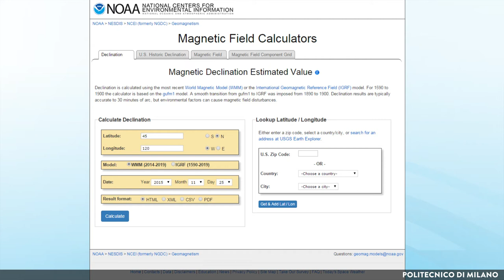Sightseeing with an archaeoastronomer's eye (Giulio Magli)